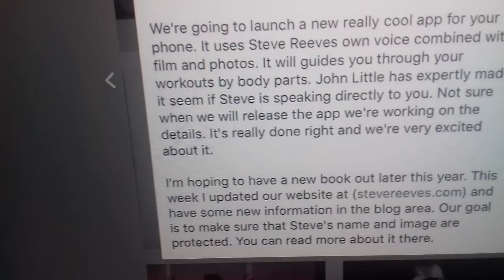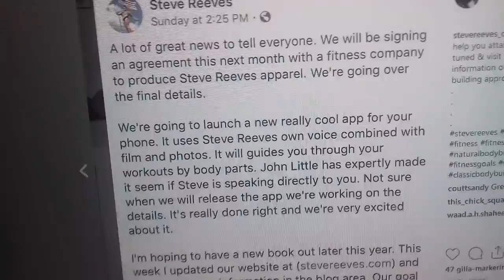Some news on Steve reeves. I talked to George helmer